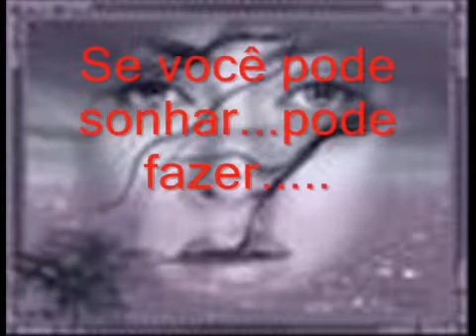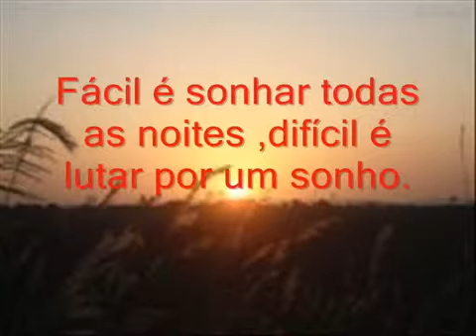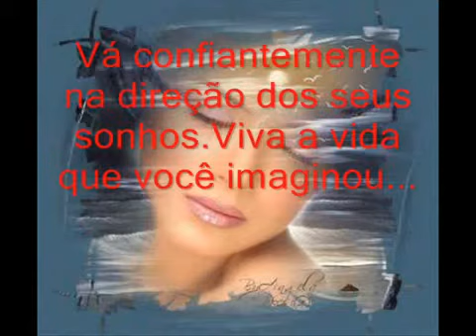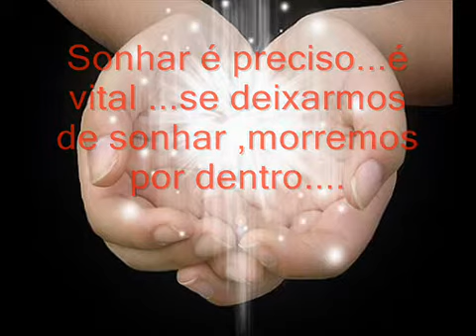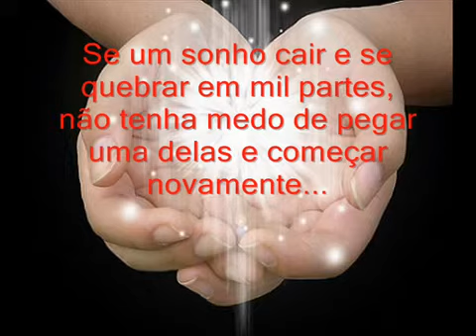Eros Ramazzotti - Seré - By Wybrand.mp4